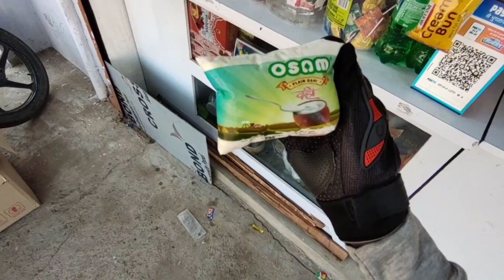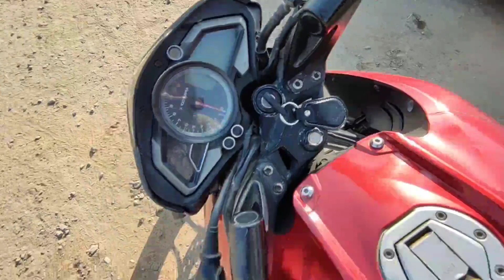Girte Girte Bacha | Thank you guys for such support | Day 14 | Red Devil Rider | Daily Vlogs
Hello guys...

So, guys kese ho aap sabhi...
Hope you all guys are fine...

Aaj ka vlog One Month Daily Vlog Challenge ka chidwa(Day 14) vlog hai... Aur aaj ke vlog me mein kuch kam se nikla hu... Isliye ye vlog totally moto vlog rahega...

I hope you guys will like and enjoy this vlog...